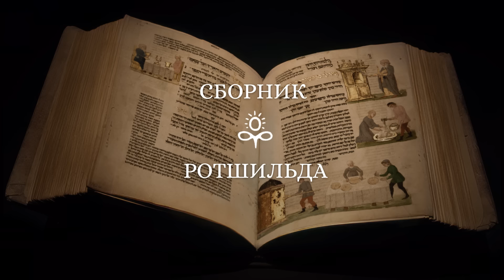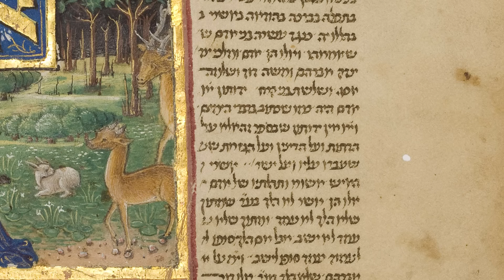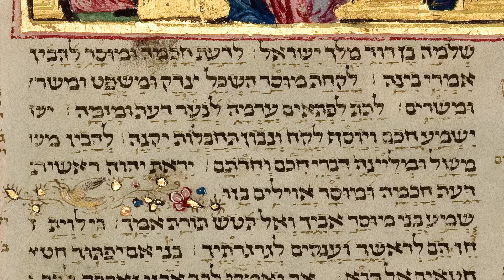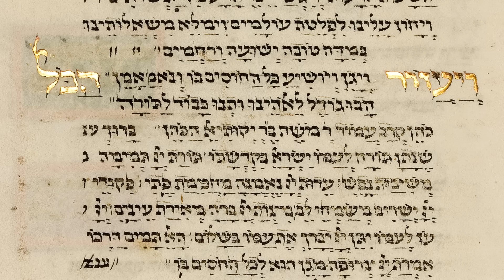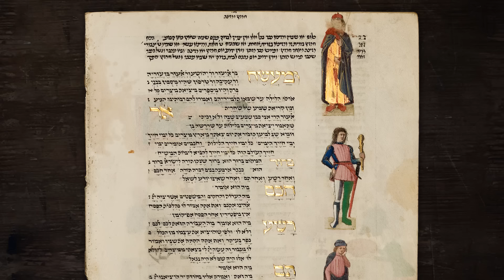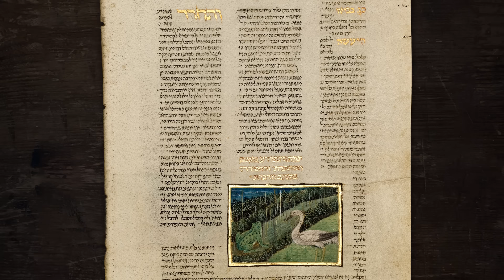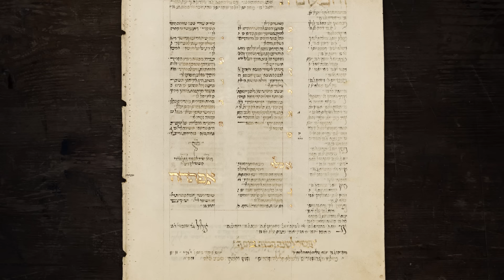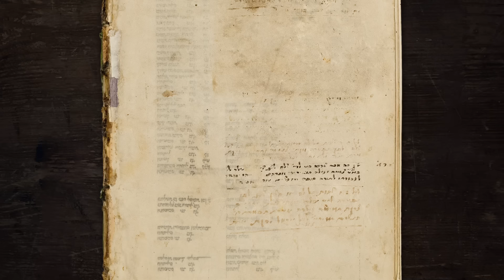Сборник Ротшильда || Десять жемчужин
[Russian with English subtitles]

Сборник Ротшильда
Сериал «Десять жемчужин. Самые важные еврейские рукописи» || Эпизод 7

Сборник Ротшильда — по общему признанию самая красивая еврейская рукопись. Он был составлен в Италии во второй половине XV века. Это шедевр, который был создан группой мастеров: каллиграфов и иллюминаторов. Всего в сборник, состоящий из трех частей,  вошло 37 сочинений — это и библейские тексты, и махзор, пиюты, труды по философии, медицине, астрономии. Сборник переписан на тончайшем пергамене, в нем 300 иллюстраций золотом. Кто иллюминировал эту рукопись: еврейские или итальянские мастера? Кто был заказчиком? Как Сборник попал в семью Ротшильдов, как с ним обошлись нацисты и почему сейчас он находится в Музее Израиля в Иерусалиме?

Материалы для дополнительного чтения к эпизоду:

Malachi Beit-Arié. Palaeographical and Codicological Study of The Rothschild Miscellany

Simona Gronemann. The Rothschild Miscellany — its Production and Attribution

Sara Offenberg. Illuminated Knights and Tales of Romance in the Rothschild Miscellany

Над фильмом работали:

Автор текста, рассказчик и научный редактор – Семен Якерсон
Продюсер – Павел Кравченко
Художник-постановщик / Анимация – Илья Крейнес
Композитор – Фика Магарик
Монтаж – Даша Штыркова
Оператор – Ишай Шапира
Художник по свету – Заки Кавасми
Звукорежиссер – Адам Ротблит, Илай Швебель
Редактор сопроводительных текстов – Мария Эндель
Программный директор проекта – Семен Парижский
Административный директор проекта – Светлана Бусыгина
Шрифты: Alice, Spectral

Использованные изображения:
Alexander Marx, the first librarian of the JTS (© Leo Baeck Institute New York | Berlin)

Сериал «Десять жемчужин. Самые важные еврейские рукописи» проекта «Идеи без границ» культурного центра Бейт Ави Хай (Иерусалим)

На свете существует более 110 тысяч еврейских рукописей. Профессор Семен Якерсон выбрал десять книг, которые представляют наибольшую ценность. В этом цикле он будет раз в месяц рассказывать о самых интересных еврейских рукописях X-XV веков и первой печатной книге, об их необычной судьбе, их месте в культуре и их значении для современной науки. Каждая из этих рукописей — жемчужина в короне еврейской культуры. Какой из сохранившихся списков Торы считается самым полным и самым древним? Где находятся величайшие шедевры еврейской средневековой поэзии? Чему посвящена первая еврейская печатная книга?